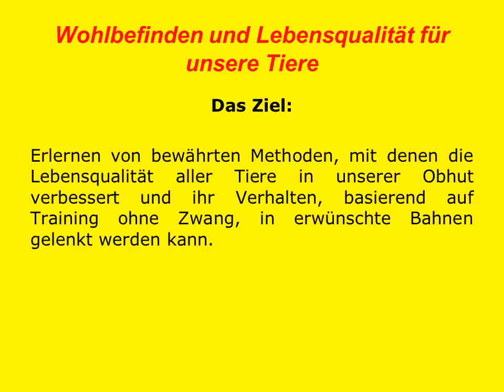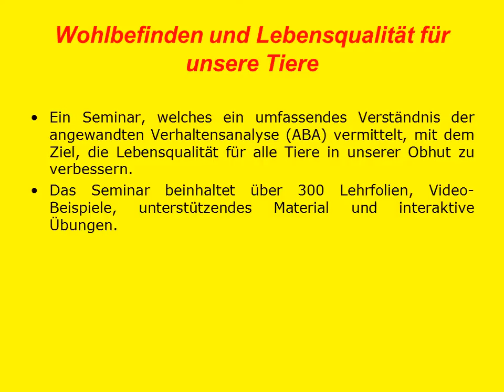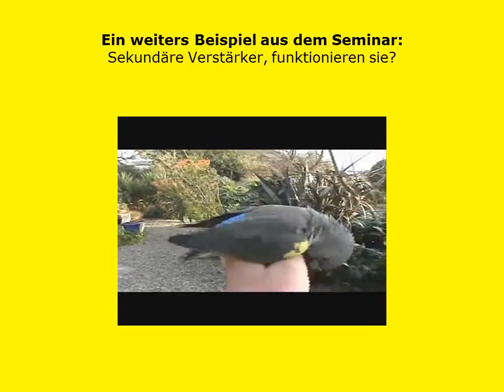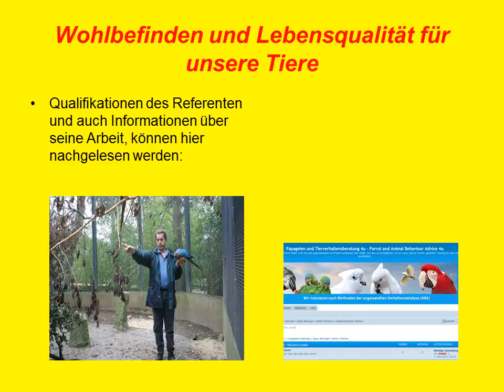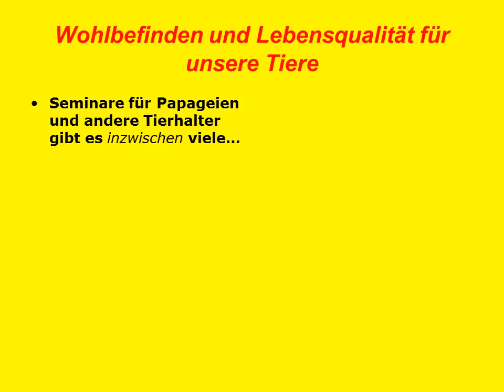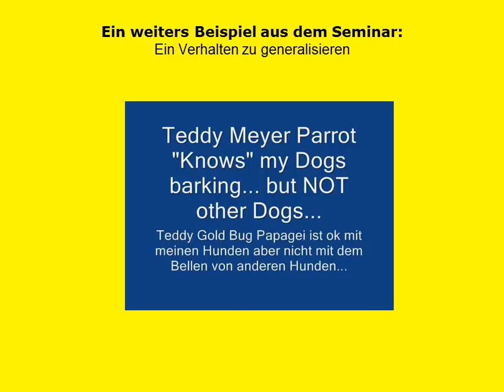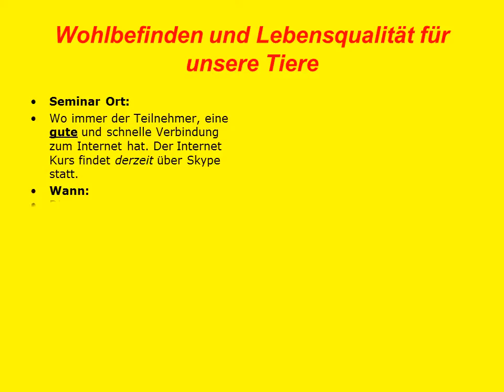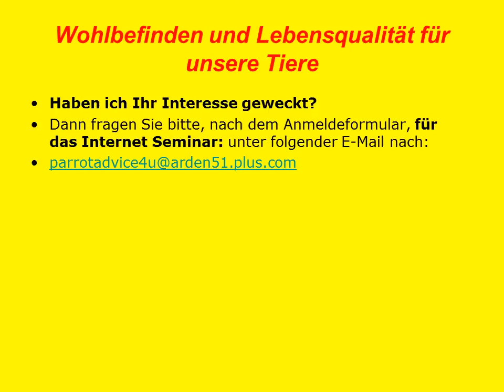Parrot Seminar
Trailer - Internet Seminar und Workshop:
- Wohlbefinden und Lebensqualität für unsere Tiere –

Präsentiert von: Parrot and Animal Behaviour Advice 4u – Papageien und Tierverhaltensberatung 4u
Marcus von Kreft FdSc. Bird Biologist.

Lernen Sie erfolgreich mit ihren Tieren zusammenzuleben, ohne dass es zu Verhaltensproblemen ihrer Tiere kommt. Die Themen des Seminars bauen aufeinander auf und werden Sie befähigen, das Erlernte, in ihrer privaten Situation gezielt umzusetzen.